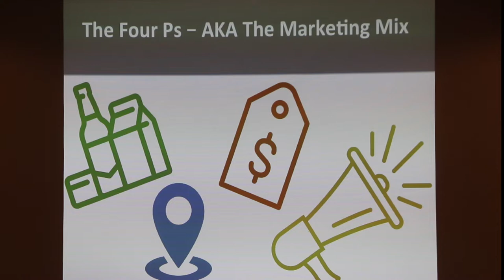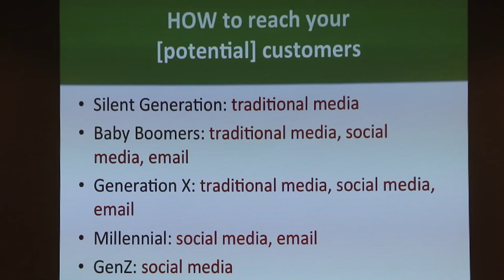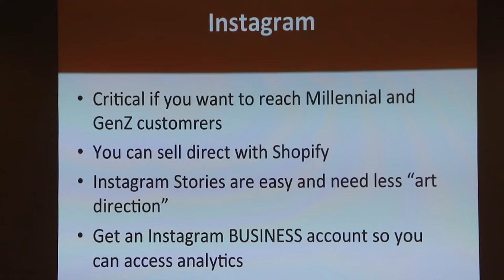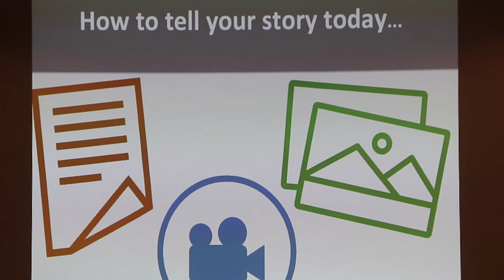Tackling Technology: Bennington County Producers Learn Effective Social Media Marketing Skills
The Vermont Agency of Agriculture, Food & Markets (VAAFM) partnered with Northshire Grows, a nonprofit organization working to bolster the southwestern Vermont food system, to bring in Social Media marketing expert Nicole Junas Ravlin, partner and co-founder of People Making Good PR, a marketing communications firm based in Burlington.